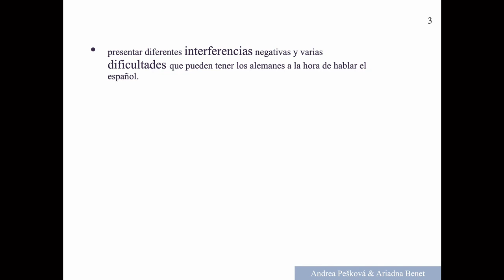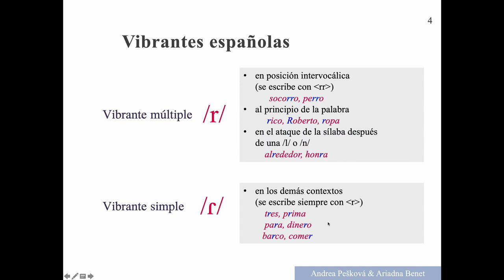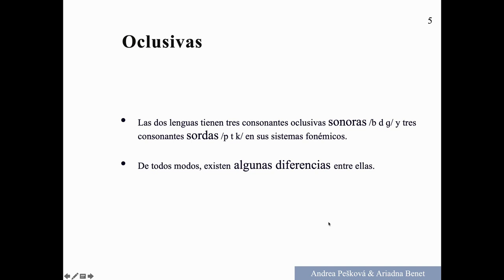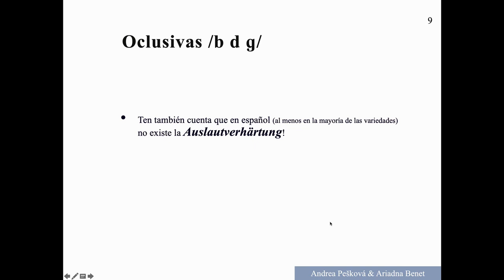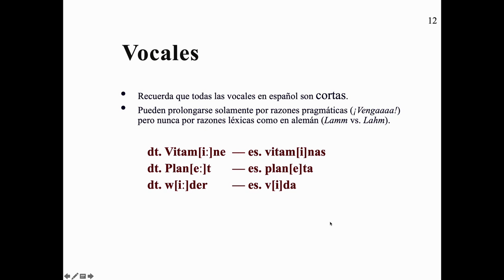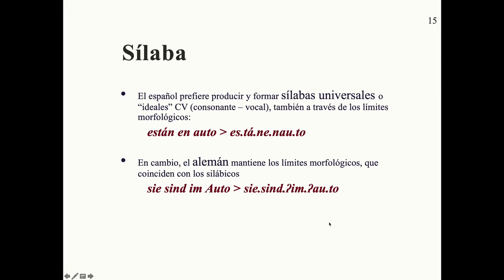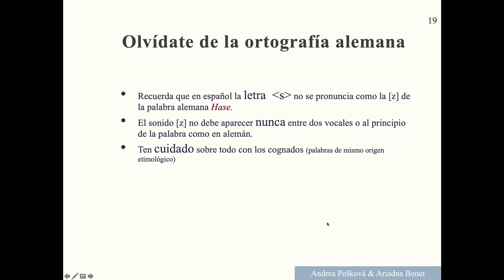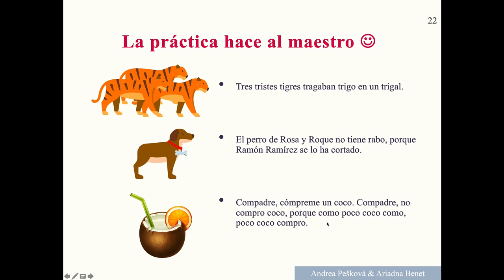Hisp. Fachvortrag: Pešková & Benet – Interferencias fonético/fonológicas del alemán en el ELE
Dieser linguistische Fachvortrag von Andrea Pešková und Ariadna Benet ist Teil der Initiative Hispanistik im digitalen öffentlichen Raum des Deutschen Hispanistenverbands, des Instituto Cervantes Berlín und der Kulturabteilung der Botschaft von Spanien in Deutschland.